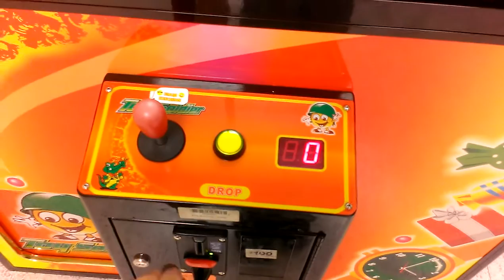TOY SOLDIER CLAW MACHINE@ VILLAGE SQUARE MALL EMOJI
THIS WAS FILMED LAST NIGHT AT MY LOCAL MALL HERE I AM  PLAYING THE TOY SOLDIER CLAW MACHINE